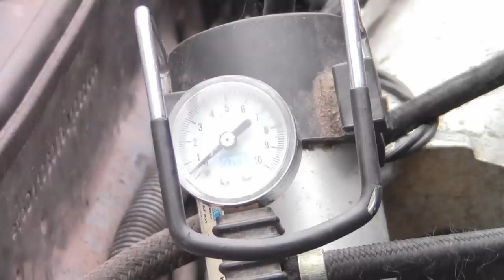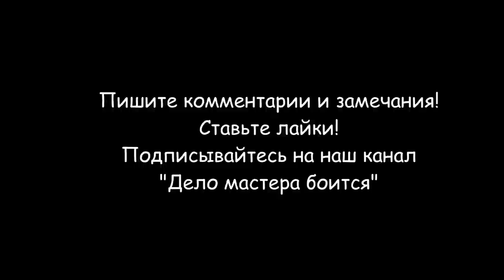Как проверить крышку расширительного бачка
Я покажу как проверить крышку расширительного бачка автомобиля если в дороге закипел двигатель. Нормальное давление в системе охлаждения автомобилей 1,2-1,3 Атмосфер, но в разных автомобилях оно может отличаться. Есть всего два типа неисправности пробки расширительного бачка:
- Нет давления. В современном (горячем моторе), крышка ПРОСТО ОБЯЗАНА способствовать нагнетанию атмосфер (от 1,1 до 1,4). Иначе закипит двигатель.
- Излишнее давление. Когда пробка держит больше 1,4 Атмосфер, например 2,0 или даже выше! Это также опасно, у вас может скинуть шланги и патрубки с системы охлаждения, разорвать радиаторы (а они сейчас сделаны с пластиковыми стенками). Это опять может привести к разгерметизации системы и ее перегреву.
Можно купить новую пробку, но нет гарантии, что она качественная и держит необходимое давление в системе охлаждения.
Для проверки крышки расширительного бачка автомобиля, я собрал небольшой испытательный стенд из бачка для тормозной жидкости автомобиля, но можно использовать старый расширительный бачок.
Кроме бачка Вам понадобится кусок крепкого шланга подходящего диаметра, 4 хомута, болт и ниппель со старой автомобильной или велосипедной камеры. Накручиваем пробку на бачок, глушим один штуцер шлангом с пробкой, а на второй закрепляем шланг с ниппелем. Подаем через ниппель в бачок давление воздуха от автомобильного насоса с манометром и смотрим на его показания. Если у Вас нет подходящего бачка, можно подключить насос напрямую к расширительному бачку автомобиля. Тем самым Вы проверите пробку и герметичность всей системы охлаждения двигателя, но давление воздуха нужно тщательно контролировать. Если Вы подадите слишком большое давление, герметичность системы охлаждения автомобиля может нарушится.
Если насос начинает качать, доходит до 1,4 Атмосфер, дальше открывается клапан и скидывается излишнее давление, проявляется шипение (но 1,3-1,4 Атмосфер держится, даже после того как вы выключили насос) – то она рабочая можно ставить на машину. ЭТО 100% ПРОВЕРКА!
Ремонт пробки расширительного бачка своими руками, заключается в проверке всех пружин избыточного, вакуумного клапана и состояния резиновых прокладок этих клапанов.
Содержание видео:
0:00 Вступление
1:43 Как сделать устройство для проверки крышки расширительного бачка
3:46 Порядок проверки крышки расширительного бачка
5:14 Проверка избыточного клапана крышки
6:42 Проверка вакуумного клапана крышки
7:02 Ремонт крышки расширительного бачка
8:42 Полировка избыточного и вакуумного клапана крышки
10:58 Сборка клапана расширительного бачка
11:55 Испытание крышки после ремонта
12:20 Заключение